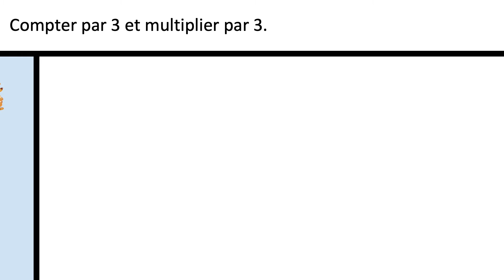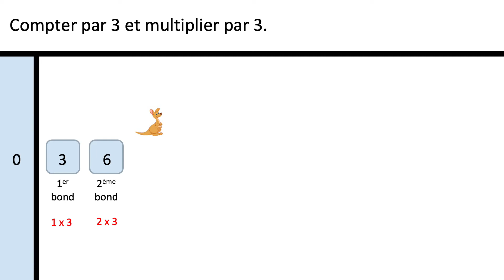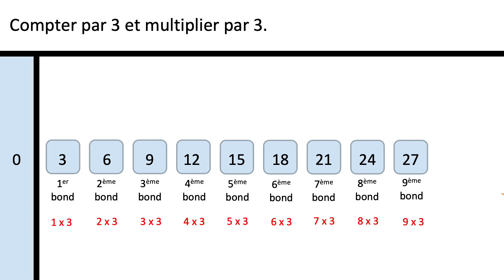Compter et multiplier par 3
Si tu veux étudier, te rappeler le comptage par 3 et la table de multiplication par 23 alors cette vidéo est faite pour toi. Pour chaque table de multiplication, j'ai créé une vidéo ! N'hésite pas à toutes les visionner si tu en as besoin !